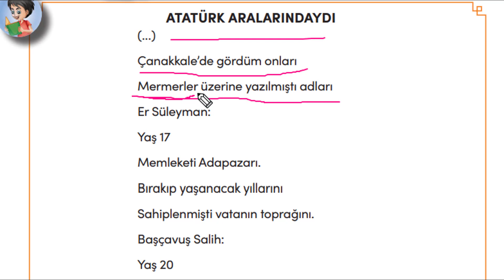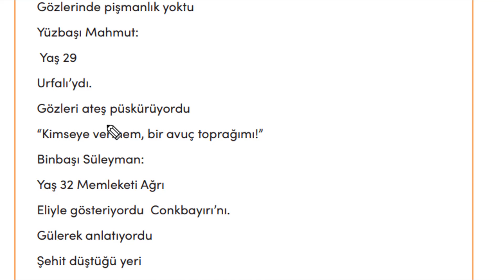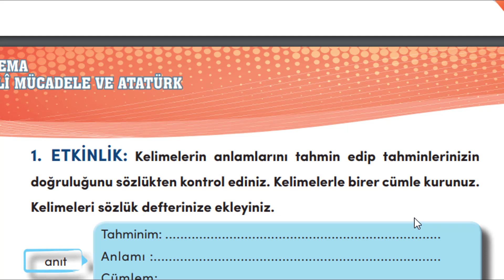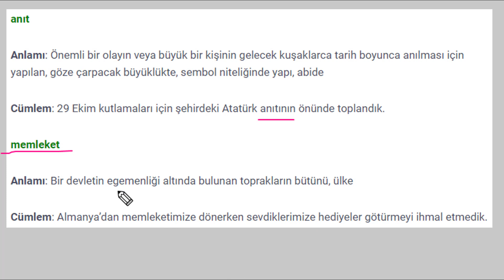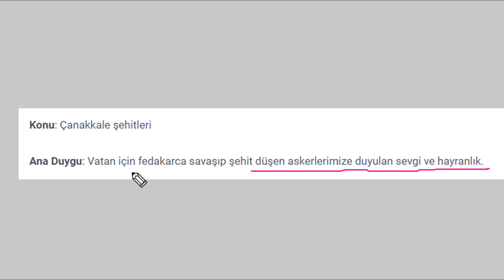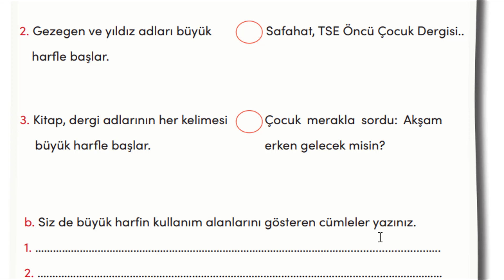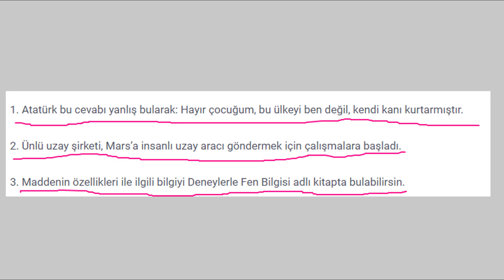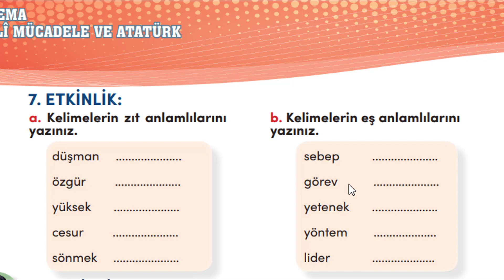الصف الرابع الدرس التاسع ATATÜRK ARALARINDAYDI/TÜRKÇEص48-52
MİLLİ MÜCADELE VE ATATÜRK-الوحدة الثانية-الدرس التاسع تركي-الصف الرابع